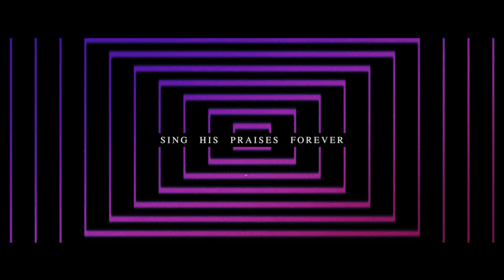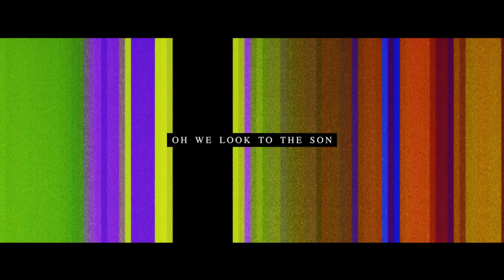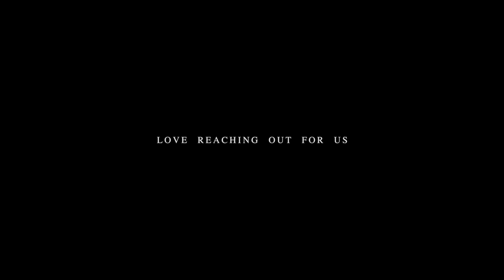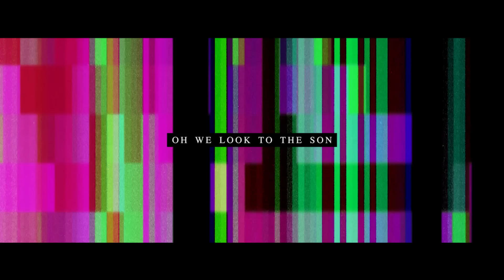Look To The Son Lyric video - Hillsong Worship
The official lyric video for 'Look To The Son' by Hillsong Worship, from the album 'Let There Be Light'', recorded live at Hillsong Conference in Sydney, Australia.

Lyrics:

VERSE 1:
Salvation
Tearing through the dead of night
See the kingdom burst into colour
At the speed of light

Freedom
Shaking up the atmosphere
As the shadows fade into nothing
As the day appears

PRE-CHORUS:
Beyond the skies above
Love reaching out for us
The Everlasting One
Jesus our God

CHORUS:
We look to the Son
Set our eyes on our Saviour
See the image of love
Sing His praises forever

VERSE 2:
Creation
Waking up to kingdom come
See the hope of heaven
Shining like the rising sun

Now forever
Lifted up from death to life
There’s no fear in love
And no darkness in His endless light

Look To The Son
Words and Music by Matt Crocker, Joel Houston, Scott Ligertwood, Reuben Morgan & Marty Sampson